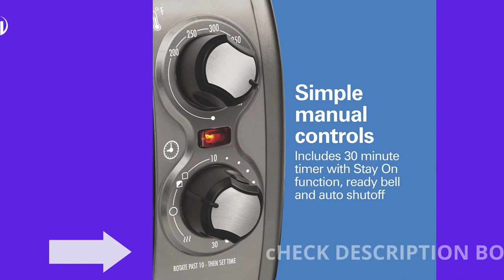Best Budget Hamilton beach 31344DA countertop toaster Oven Review 2022Hamilton Beach Brands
You won’t find a design Like the Hamilton Beach easy reach toaster oven with roll-top door anywhere else. Its unique and large opening makes food easy to reach. And since the door opens above the oven, It frees up your countertop space in front. Best of all, it’s easy to keep clean Because food can’t spill on the door. Contoured dials are easy to grip and turn, making it simple to switch between bake, broil and toast settings. The stay-on setting is safer thanks to a stop mechanism that prevents the knob from being turned to stay-on by accident.

EASY ACCESS TO FOOD AND COUNTERTOP: Easily access food in the toaster oven broiler and on your countertop with the Easy Reach roll-top door.
FITS 4 SLICES OF TOAST OR A 9" PIZZA: This Hamilton Beach toaster oven has room for cooking everything from snacks to side dishes.
COOK YOUR WAY WITH 3 COOKING FUNCTIONS: This toaster oven gives you the versatility to bake, broil and toast. It has temperature options ranging from 200-450° F — great for everyday tasks like heating leftovers, broiling chicken breasts and making toast.
SIMPLE MANUAL CONTROLS: This toaster oven has manual controls that are simple to use. Great for anyone who wants a toaster oven that gets the job done without being complicated. Includes 30 minute timer with Stay On function, ready bell and auto shutoff.
EASY TO KEEP CLEAN WHILE COOKING: The door stays up and out of the way of messy spills and drips when opened. The roll-top door and slide-out crumb tray are both removable for cleaning.